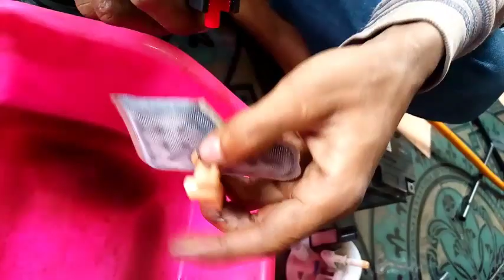CARA MEMBERSIHKAN FILTER BENSIN YAMAHA MIO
Cara membersihkan filter bensin bbm motor matic Yamaha Mio M3 125